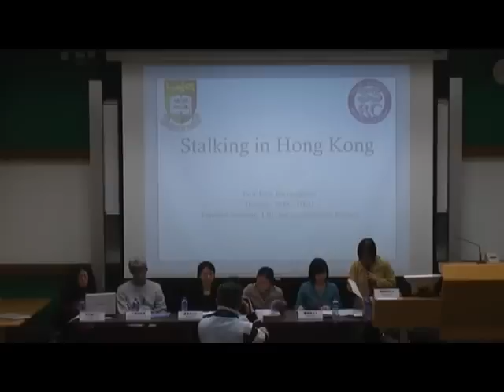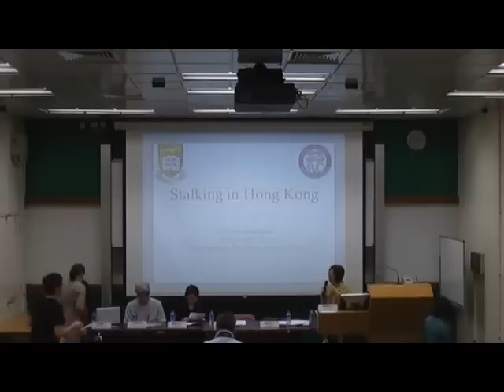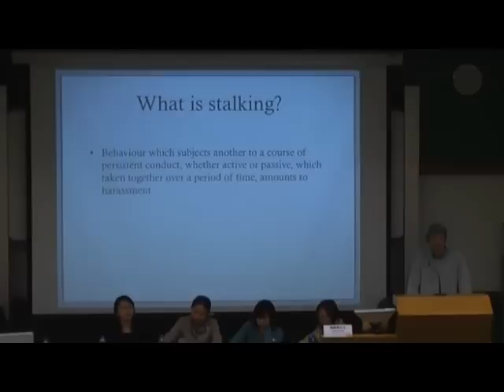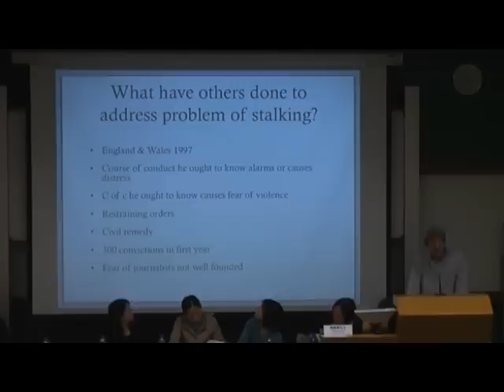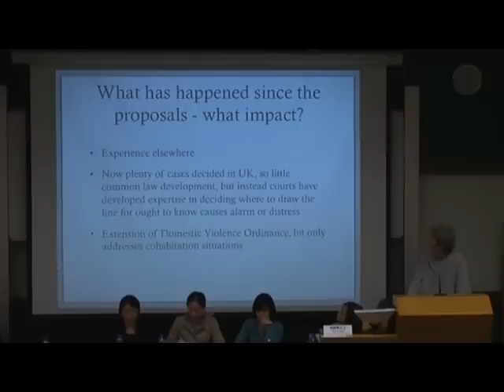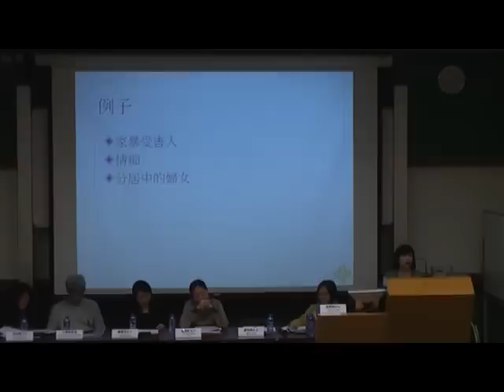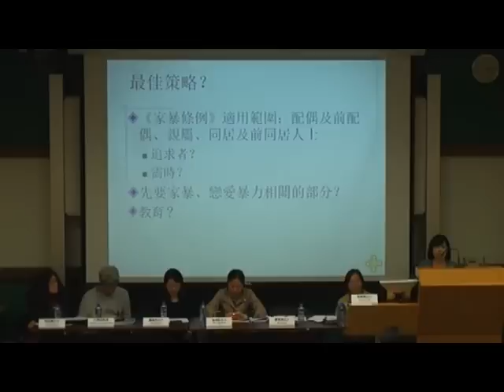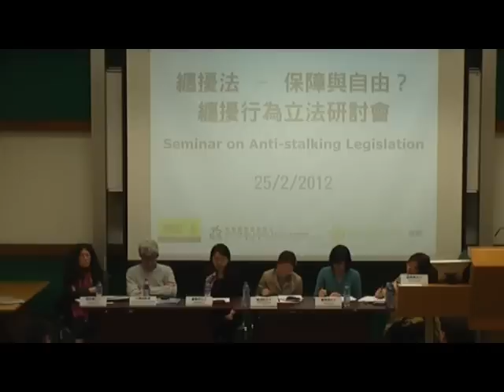「纏擾法－保障與自由？」纏擾行為立法研討會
由香港婦女中心協會、國際特赦組織(香港分會)及香港理工大學應用社會科學系社會政策研究中心合辦的「纏擾法——保障與自由？」纏擾行為立法研討會，已於2月25日假香港理工大學順利舉行，共有64位參加者。出席論壇的講者包括前香港法律改革委員會私隱問題小組委員會成員白景崇敎授、香港記者協會新聞自由小組召集人盧曼思女士與黃瑞紅大律師，及主辦單位代表，本會總幹事廖珮珊女士及國際特赦組織香港分會總幹事區美寶女士，彼此就纏擾行為刑事化的立法建議交換意見。

研討會中，白景崇教授分析了法律改革委員會對立法規管纏擾行為的目的，及政府的諮詢文件與法改會建議的異同；廖珮珊女士指出協會的日常工作中接觸到不少曾受前丈、有暴力的丈夫或追求者纏擾的婦女，但現時法例上對她們的保護卻不足夠，所以歡迎把纏擾行為刑事化，但同時亦擔心政府的諮詢文件會削弱公眾表達訴求的權利和知情權，期望在兩者之間能取得平衡。而盧曼思女士則反對有關立法建議，認為可通過完善現有法例來保障婦女免受騷擾。黃瑞紅大律師亦指出，對於防止纏擾行為，現有法例十分零碎，缺乏針對性；她建議應在立法中剔除「集體騷擾」，並豁免「合理記者採訪行為」，在保障婦女與保障表達及新聞自由中取得平衡。而區美寶女士則表示現時國際特赦組織對有關建議仍在研究階段，但關注到婦女受纏擾的情況及政府的建議對人權的影響。

本會期望將來能夠繼續與不同團體合作，就著與婦女有關的社會議題交換意見，深化婦女及社會大眾對有關議題的討論，並會在諮詢期內出席政府和立法會的諮詢會及提交本會的立場書。